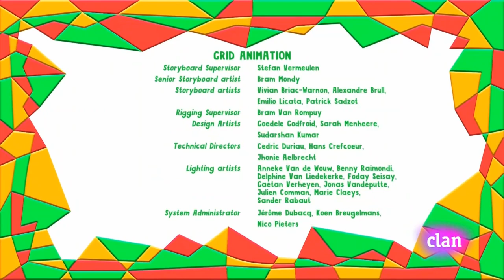+Yo Yo - Mucho Lφo por Poo | Español Latino | Mejor Calidad 2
Yo Yo - Mucho Lφo por Poo
Clan HD
Twins
Gemelos